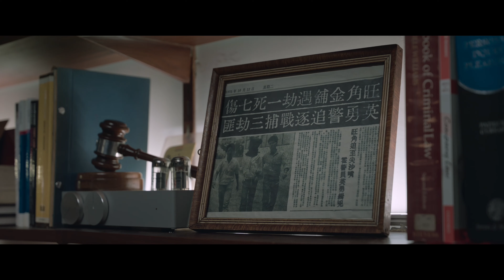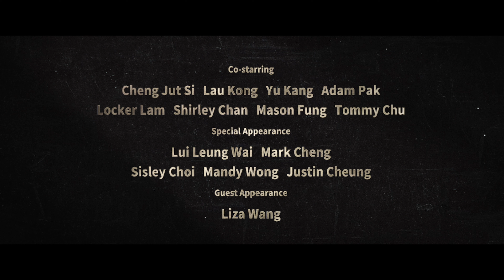【OFFICIAL TRAILER】誤判 The Prosecutor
🎥 電影《誤判》官方預告震撼登場！

🔥 「一次貪婪、一個漏洞、一場冤獄」 🔥
年度重磅電影 《誤判》
黃百鳴、甄子丹聯合監製 ✨ x ✨ 甄子丹導演
馬來西亞的觀眾，今年聖誕，我們一起揭開真相的面紗！🎬

Its official.

DONNIE YEN IS BACK! 🔥
More to come...this Christmas.

監製：黃百鳴
導演：甄子丹
領銜主演：甄子丹
主演：鄭則仕
特別演出：呂良偉
友情演出：汪明荃